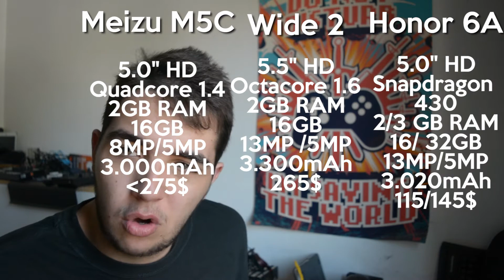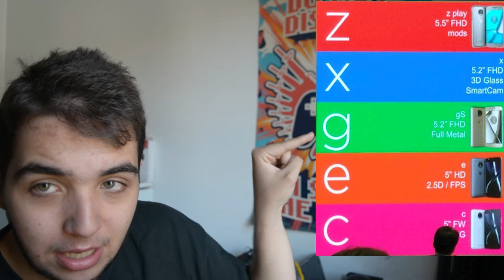3 móviles MALOS, novedades del OnePlus 5 y Moto G5s - Gizlogic News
En el Gizlogic News de hoy os hablamos de 3 móviles anunciados hoy cuyas características no cuadran con el año en elq ue estamos. Cometnamos también las novedades respecto al one Plus 5 y la filtración del Moto G5S y Moto G5S + .